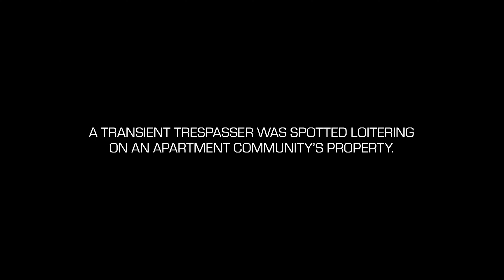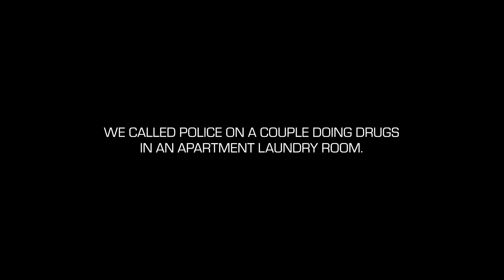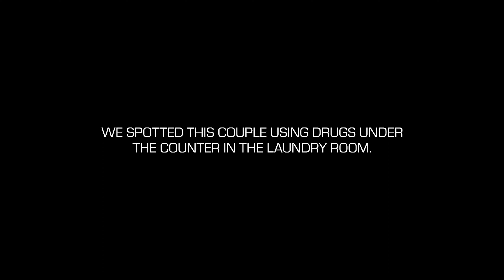Loitering, Alcohol and Drug Use in Multifamily Communities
This compilation video showcases several times we spotted people loitering on multifamily communities abusing drugs and alcohol.